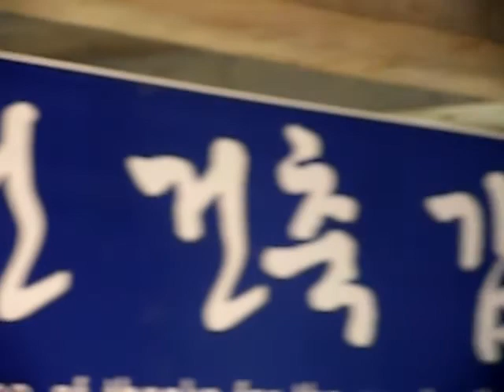호산나 호산나,복대교회 새성전건축감사예배 기도1 - 2010년4월11일 오후2시30분,콘크리트 바닥위에서 드리는 예배,교회,복음,찬송, 찬양,성가대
많은 어려움 가운데
하나님 성전이 건축 되었습니다~^^
감사합니다~^^